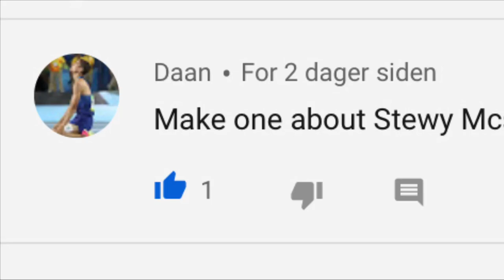Stewart McSweyn Montage • 1080p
Song: EMDI - Hurts Like This (feat. Veronica Bravo)

I’m not owning The Clips